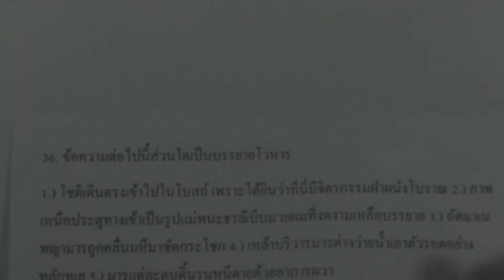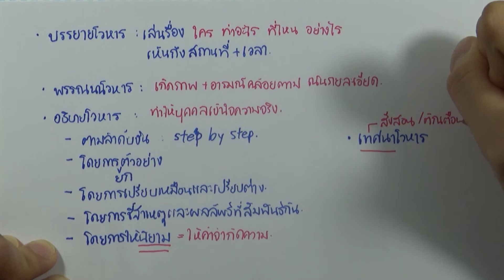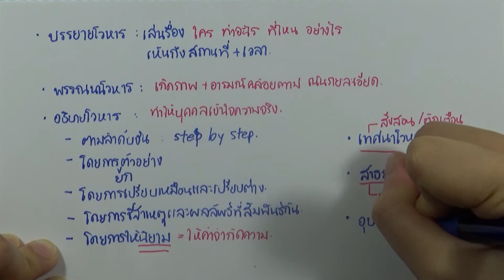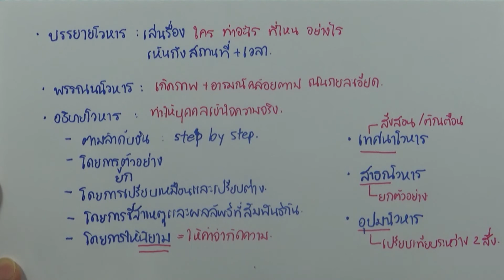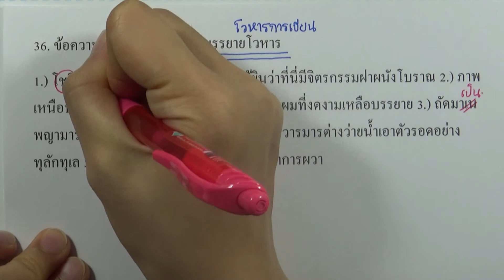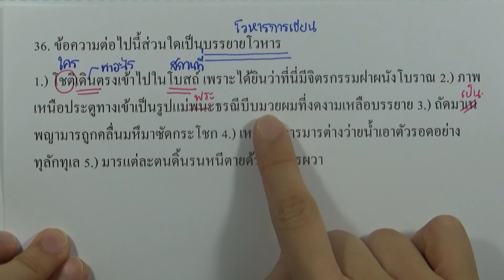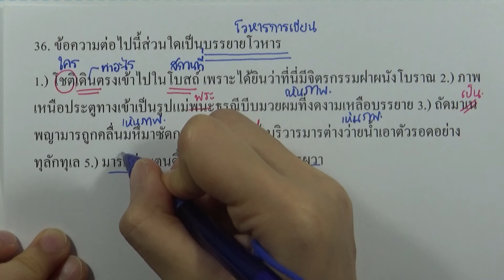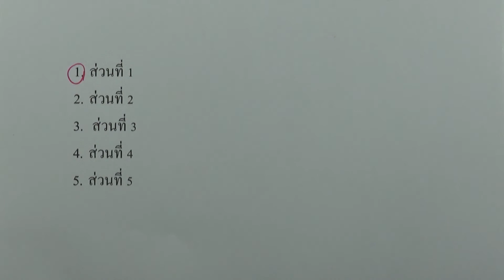O-NET ม.6 | ภาษาไทย ข้อ 36 (มีนาคม ปี2561)